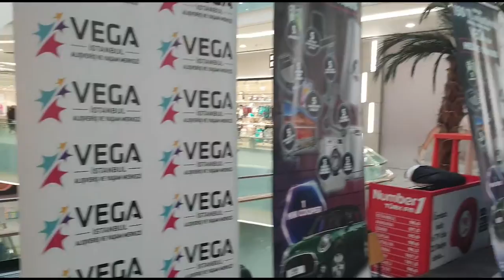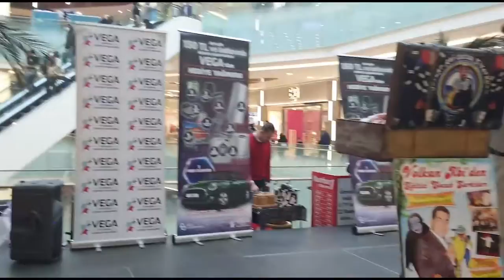OYUN ,EĞİTİM ,EĞLENCE ,KUKLA DÜNYASI ,OYUNCULUK EĞİTİMLERİ,İLLÜZYON EĞİTMELİĞİ VE DAHA NBELER VAR